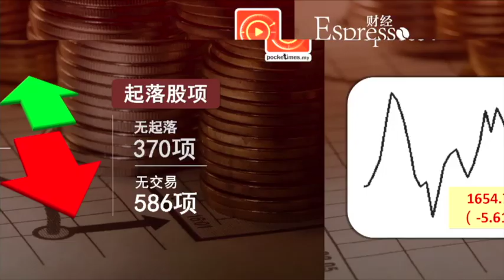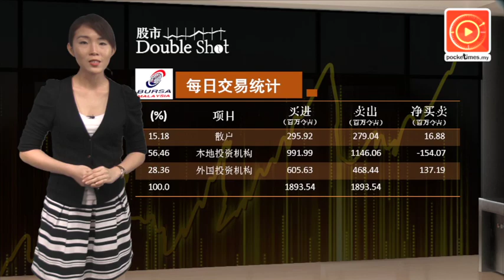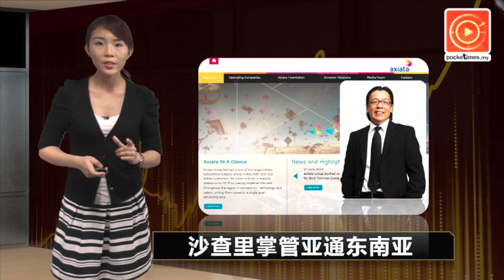第一炮！Maybank利率减0.20%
马来亚银行今天宣布，将基本率、基贷率和存款率下调百分之0.2，明天起生效.